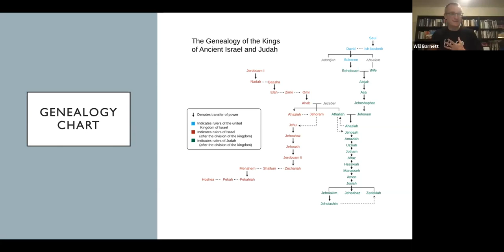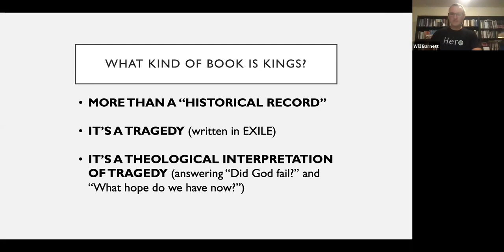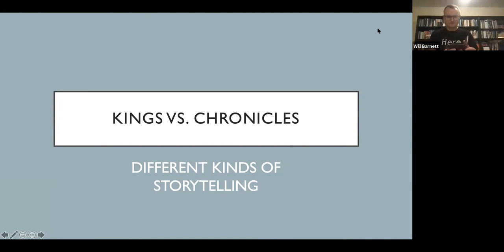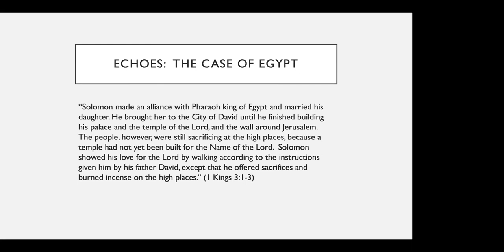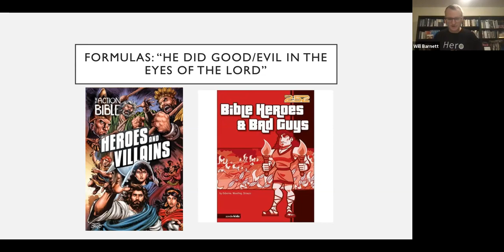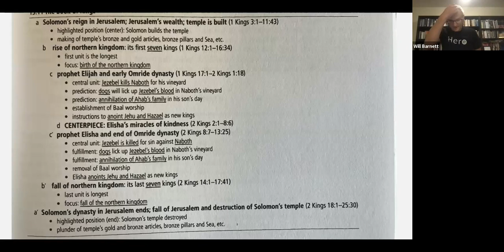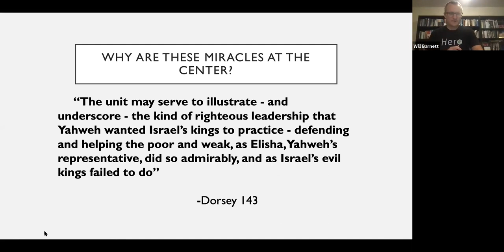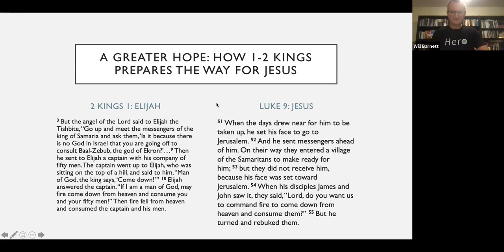KINGS zoom webinar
In preparation for our Fall 2021 teaching series "Did God Fail?", Pastor Will provided an overview of the literary themes and features of 1st and 2nd Kings.